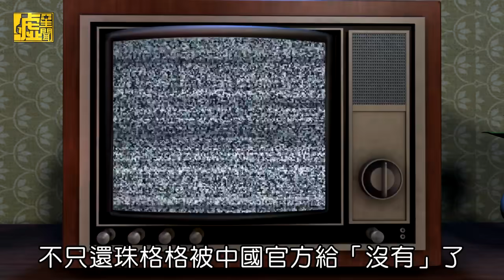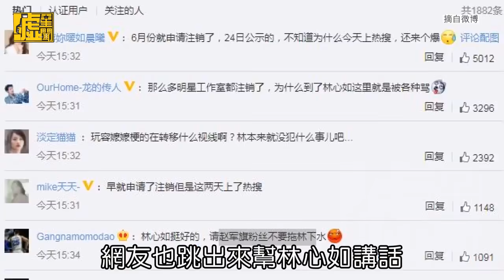「還珠格格」初代演員接連出包 趙薇完全斷聯 天后友人著急